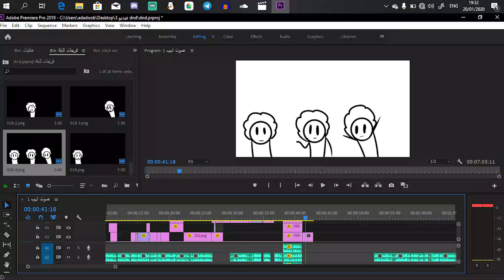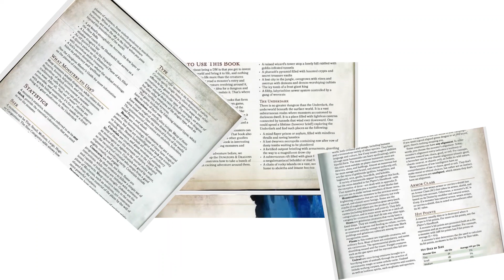لعبة dnd ? 🎲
بالله كيف الانميشن D:

المهم لح ااجل فكرة الفيديو لفترة

ترقبوا الايام(الاشهر) القادمة لح ينزل فيها فيديوهات حلوة

و لح ظل حاول حسن الرسم و الانميشن

لا تنسوا تشتركوا بقناتي